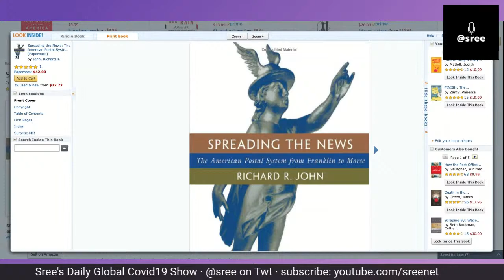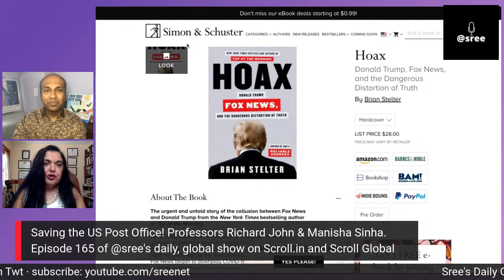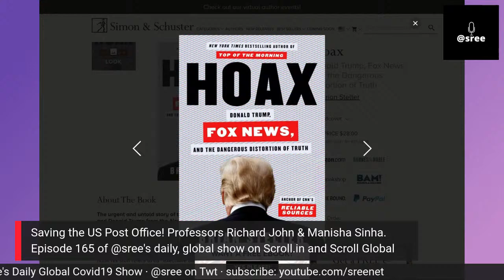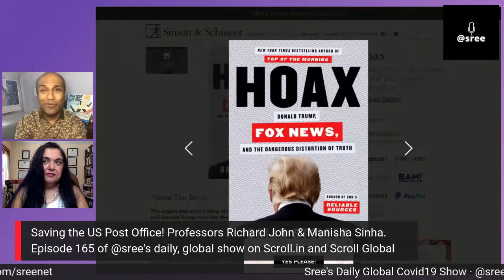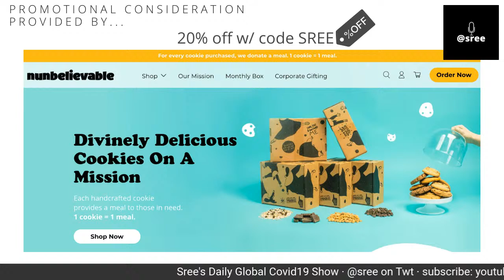Saving the US Post Office! Episode #165 of @Sree's daily, global show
Saving the US Post Office!

On Save the Post Office USPS Day of Action, meet experts who will put the current crisis into context. Our guests are Prof. Manisha Sinha from the University of Connecticut, and Prof. Richard John from Columbia University.